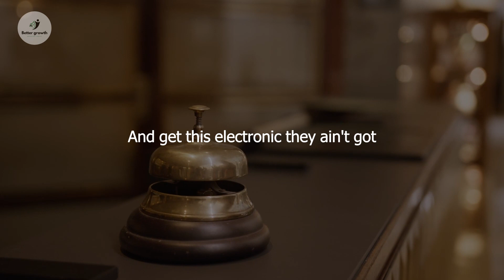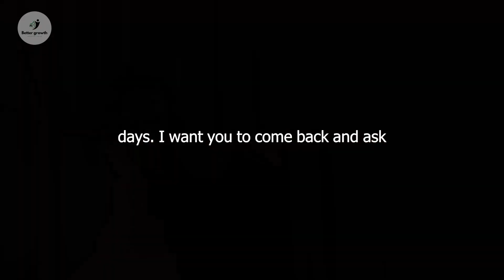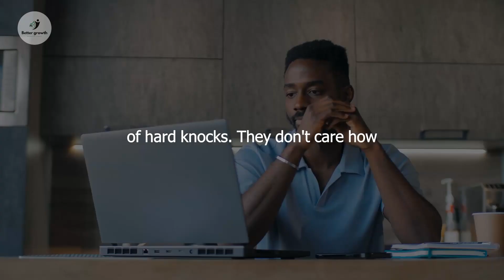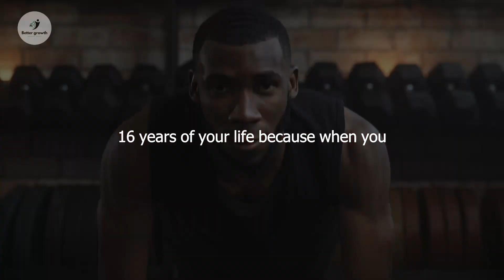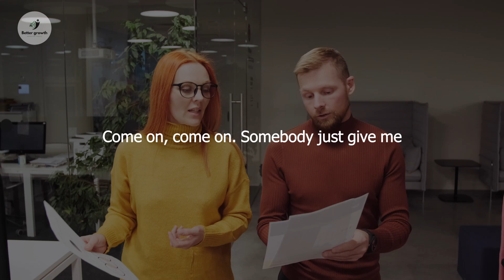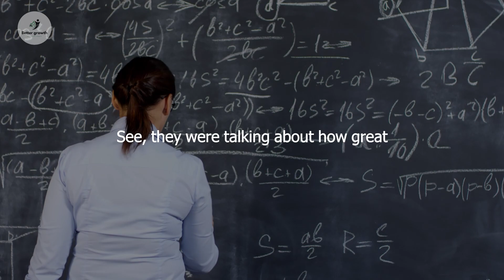motivational video, build your own routine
Let's become better and raise consciousness around the world